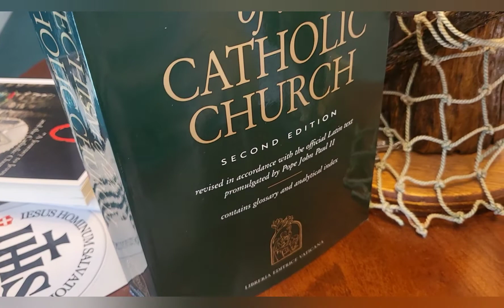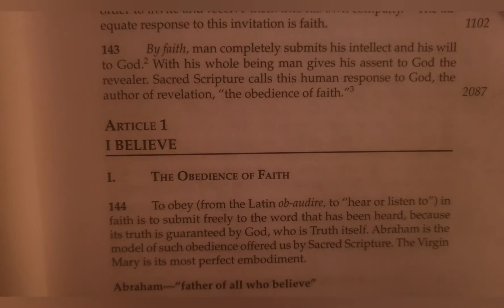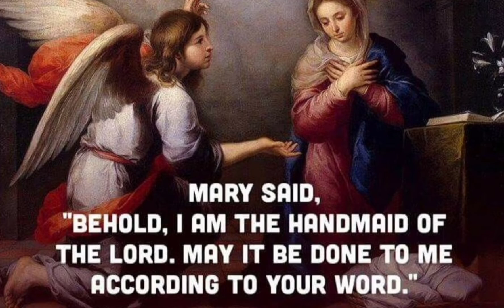#7 CATECHISM, Faith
It's through FAITH that you have been healed. Your FAITH has healed you. I've never seen such FAITH.
If you have FAITH of a mustard seed you can move mountains.